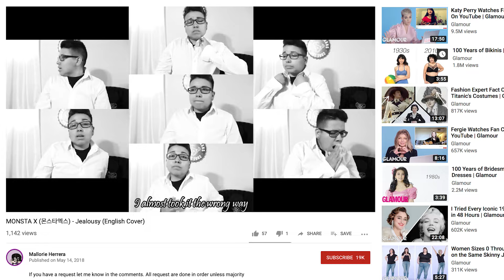Monsta X Watches Fan Covers on YouTube - Part 1 | Glamour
On this episode of You Sang My Song, Monsta X watches fan covers of their songs on YouTube. The guys listen to covers of "Beautiful," "WHO DO U LOVE?," "Play It Cool," and "Jealousy," and offer advice and kind words to the fans that created them.

Monsta X's 9th mini-album, One Of A Kind, is available now.